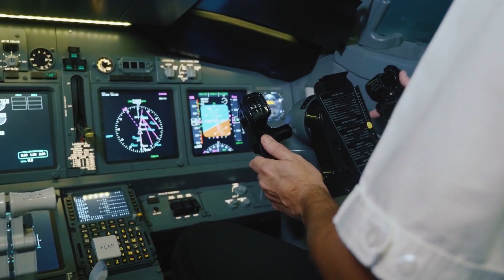Taevavalvurid L kell 19.30 ja ehh, uhhuduur L kell 20.00 ETVs